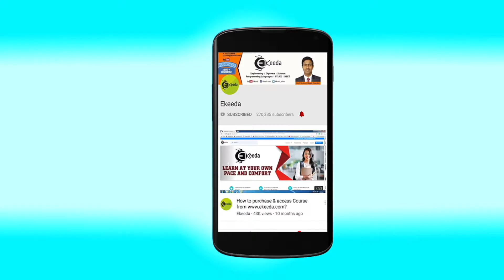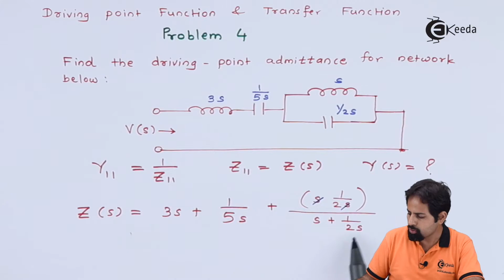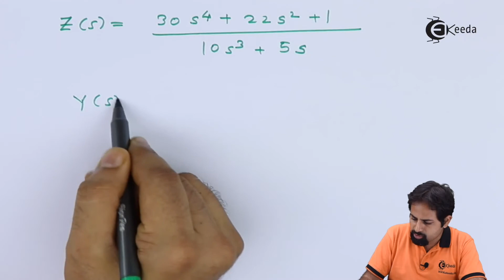Driving Point Function and Transfer Function Problem 4 | Network Functions in EXTC Engineering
Explore the intricacies of Driving Point Function and Transfer Function in this engineering-focused tutorial. Dive into Problem 4 of Network Functions, deciphering its complexities to enhance your understanding. Join us to unravel concepts crucial to EXTC Engineering. Learn to apply theoretical knowledge practically, empowering your grasp on these fundamental concepts. Delve into problem-solving methodologies that strengthen your grasp on the intricate workings of engineering systems. Discover insights, techniques, and solutions vital for mastering this segment of engineering studies. Elevate your understanding of Network Functions through this comprehensive exploration of Driving Point and Transfer Functions.

Access the Complete Playlist of Subject Circuit Theory and Networks -

Happy Learning.